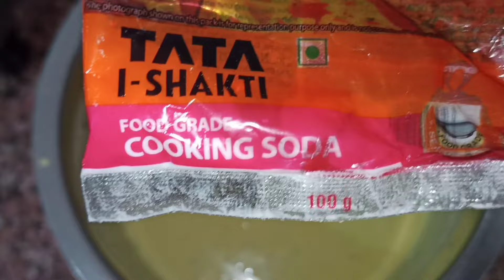હાથમાં લેતાં જ લચી પડે એવા સોફ્ટ લગ્ન પ્રસંગમાં બનતાં લાઈવ ઢોકળાં/ khaman Recipe/Live Dhokla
ઘરે ખમણ બનાવતા તો આવડવા જ જોઈએ | આટલું તો દરેક ગુજરાતી બેન ની ઈચ્છા હશે, khaman recipe#khamanrecipe
ઝટપટ નવાઇન્સ્ટન્ટ મસાલેદાર ઢોકળા | મેથી મટર ઢોકળા | Methi masala Dhokla | Instant Methi matar Dhokla
Dhokla recipe/how to make soft and spongy dhokla/gujrati snacks/khaman dhokla/dhokla

Dhokla,dhokla, dhokla recipe,dhokla recipe
ઘરે ખમણ બનાવતા તો આવડવા જ જોઈએ || આટલું તો દરેક ગુજરાતી બેન ની ઈચ્છા હશે || khaman recipe
ગુજરાતી   બહનો ને ખાસ આ રીત જોવી જોઈએ.જેના થી થી ખાસ ખમણ બનાવી શકાય છેસામગ્રી
ખીરુ બનાવવા માટે
Dhokla Recipe | खमन ढोकला रेसिपी | How to Make Soft And Spungy Dhokla in 15 min. |
કાઠિયાવાડી તીખી લસણની ચટણી સાથે પ્રસંગ માં બને તેવા લાઈવ ઢોકળા | Live Dhokla recipe | Khatta Dhokla
सूरत की मशहूर सेव खमनी - कम तेल में बना आसान नाश्ता । Amiri Khaman Recipe | Surti khaman recipe

ખમણ બનાવાની સૌથી સરળ અને પરફેક્ટ રીત/ gujarati farsan Khaman Banavani Rit

ગુજરાતી ખમણ ઢોકળા/કયારેય ના જોઈ હોય એવી સરળ રીત થી /ફરસાણ વાળા ની દુકાન જેવા જ/Gujrati khaman dhokla
આથાની ઝંઝટ વગર દાળચોખાના નવીરીતે ખાટ્ટા લાઈવ ઢોકળા | Khatta live Dhokla Kathiyawadi Garlic Chutney
Traditional Khatta Dhokla Recipe - ઢોકળા બનાવવાની રીત - Gujarati Khatta Dhokla - Farsan
દરેક વખતે બનાવો પોચા રૂ જેવા ખાટા લાઇવ ઢોકળા સાથે ચટણી | khatta dhokla | Gujarati live dhokla

LIVE DHOKLA | Instant Live Dhokla Recipe With Chutney | Village Rasoi
આથા વગર બનતા લાઈવ ઢોકળા ની પરફેક્ટ રેસીપી ચટણી સાથે /પોચા રૂ જેવા /ટેસ્ટી ચટણી સાથે
Step by step khaman dhokla recipe | gujarati khaman dhokla | khaman dhokla | dhokla recipe | khaman
હાથમાં લેતાં જ લચી પડે એવા સોફ્ટ લગ્ન પ્રસંગમાં બનતાં લાઈવ ઢોકળાં/ kalpana Naik Recipe/Live Dhokla